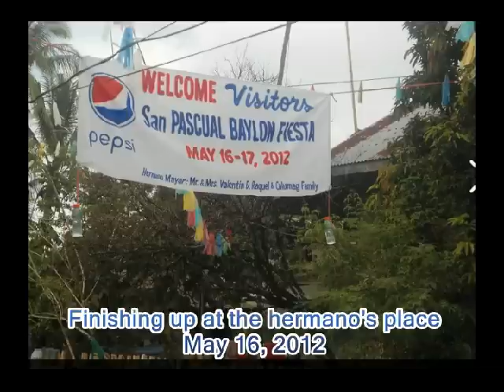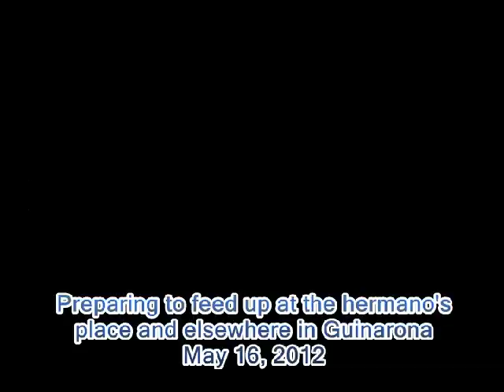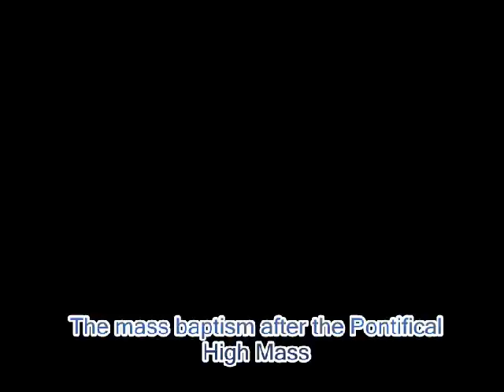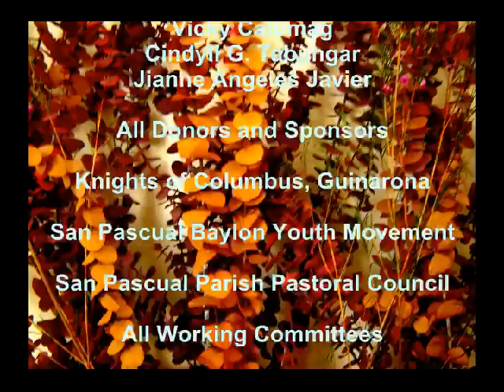D-Day, San Pascual Baylon Centennial Fiesta, May 16-17, 2012, Guinarona, Philippines.avi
Sights and sounds, San Pascual Baylon Centennial Fiesta, May 16-17, 2012 in Guinarona, Philippines